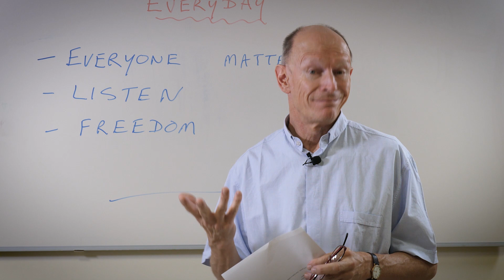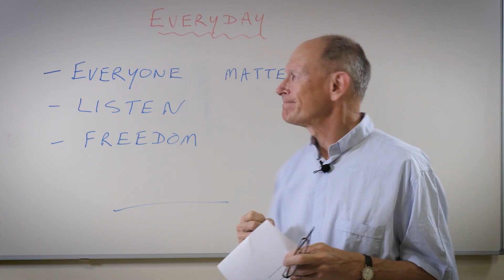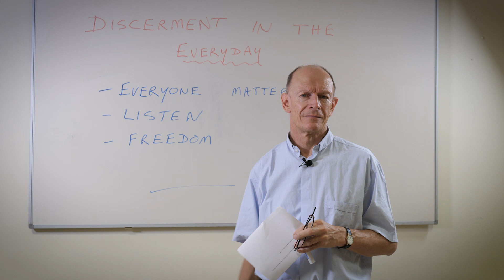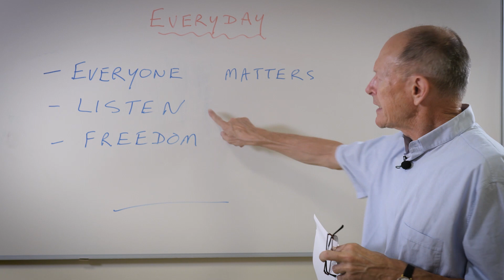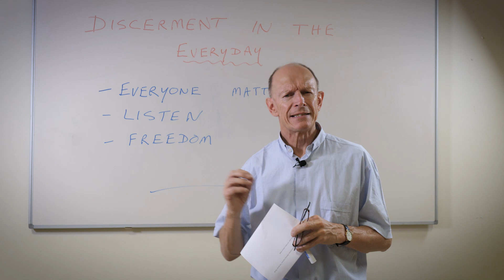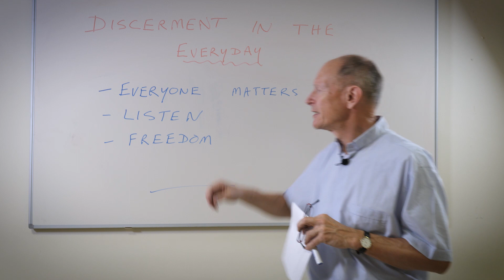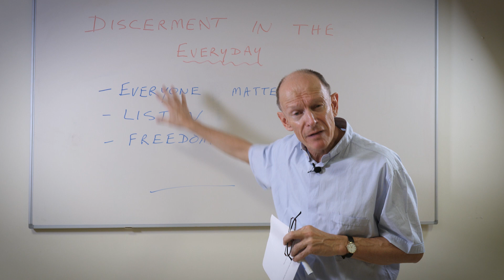JohnDardis: Discernment in the everyday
Fr. John Dardis, S.J., General Counsellor for Discernment and Apostolic Planning, introduces topics related to discerning, announcing and animating Universal Apostolic Preferences of the Society of Jesus (Jesuits).